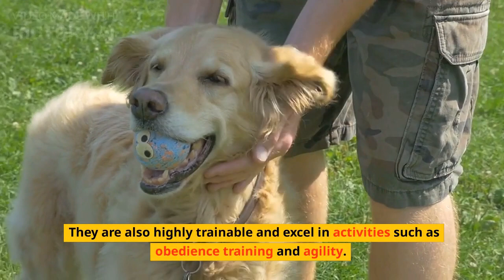Here Are Some of The 5 Most Popular Dog Breeds That Are Great Pets For Families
There are many factors to consider when choosing a pet dog, such as size, energy level and temperament.
Labrador Retriever: Known for their friendly and gentle nature, Labradors are a great choice for families with children. They are also intelligent and easy to train, making them ideal for first-time dog owners.

Golden Retriever: Another family-friendly breed, Golden Retrievers are affectionate and loyal companions. They are also highly trainable and excel in activities such as obedience training and agility.

German Shepherd: A highly intelligent and loyal breed, German Shepherds are often used as police and military dogs. They are also great pets for families, as they are protective and loving towards their owners.

Bulldog: Bulldogs are known for their relaxed and friendly personalities, making them great pets for families with children. They are also low-maintenance, as they don't require a lot of exercise.

Poodle: Available in a variety of sizes, Poodles are known for their intelligence and hypoallergenic coats, making them a popular choice for families with allergies. They are also highly trainable and excel in obedience competitions.

These are just a few of the many dog breeds that make great pets for families. When choosing a dog, be sure to research the breed and consider your lifestyle to find the best fit for you and your family.